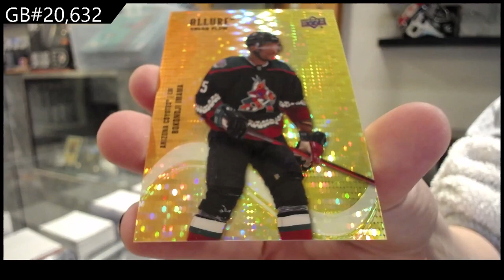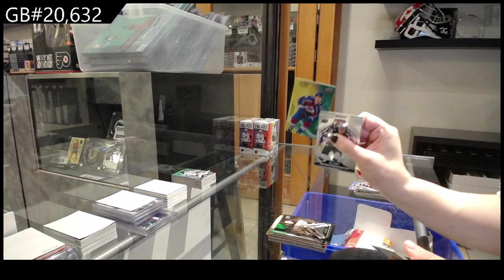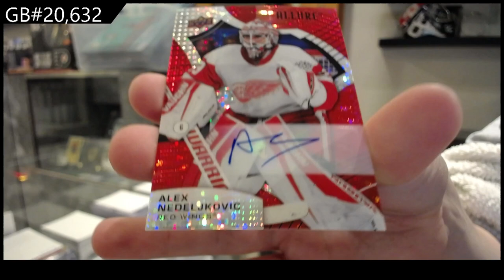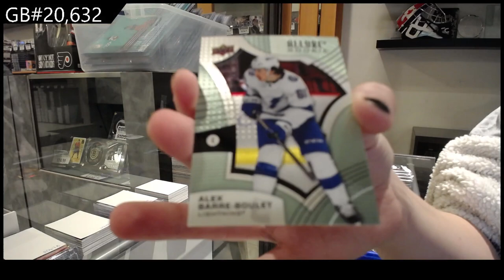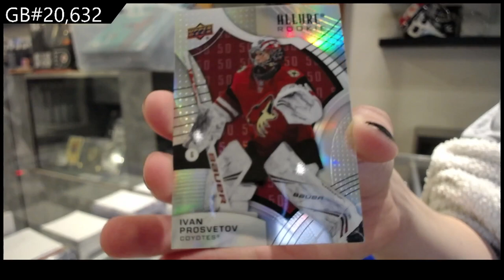21-22 Upper Deck Allure & 22-23 Upper Deck Allure Hockey 4 Box Break - CNC GB #20,632